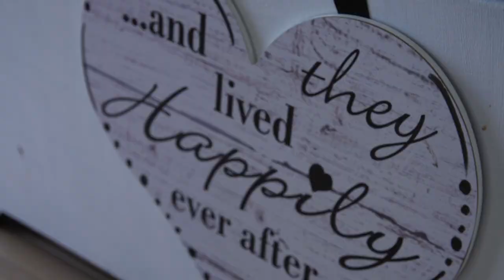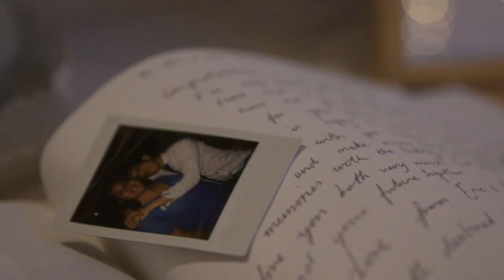Michael Green and Jessica Green's Wedding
Videographer: Berry Salem / Bowen Hopper / Baily Toms / Bilal Abdullah
Drone operator: Youssef Abdelhamid
Editor: Zoe Parra